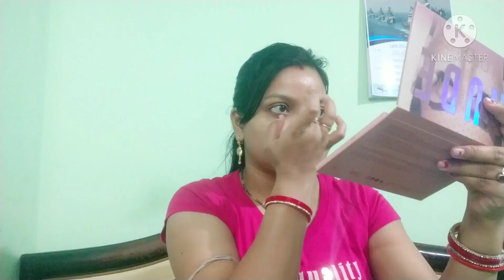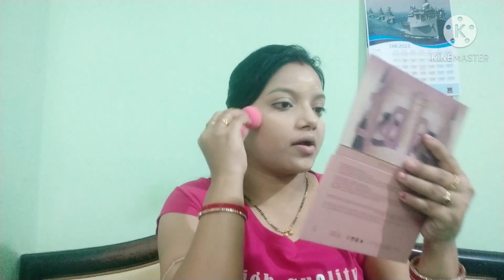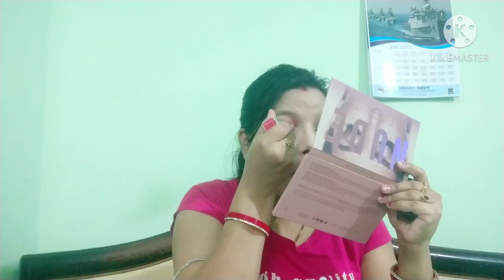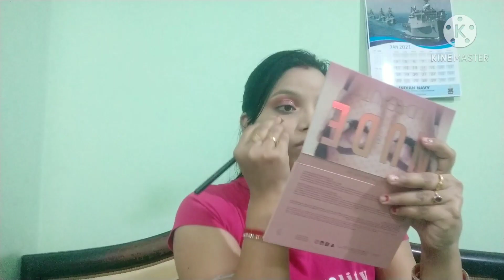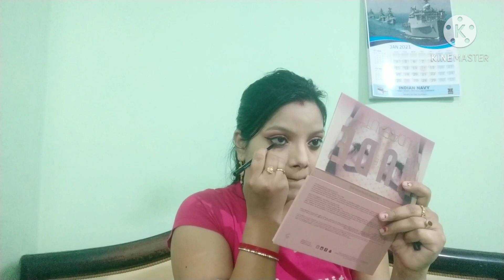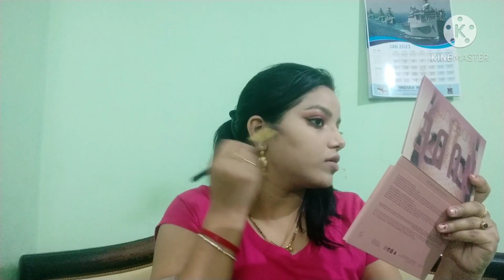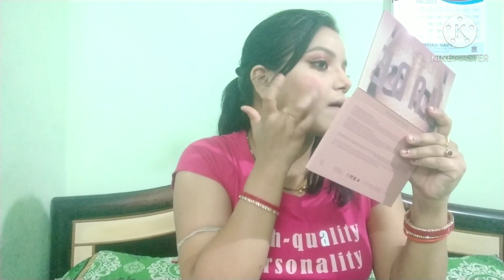Step by step Wedding guest makeup look using affordable products for teenagers and beginners.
Hi guys am jyoti and hear am sharing with you step by step Wedding guest makeup look for teenagers and beginners.

Products used
1.Lakme liquid foundation
2.Swiss beauty conceler
3.Nivea regular. Powder
4.Wet n wild eyeshadow palette ( rose in the air)
5.Ny bea kajal
6.Maybbline super curl mascara
7.Maybbline matte lipstick shade no 630